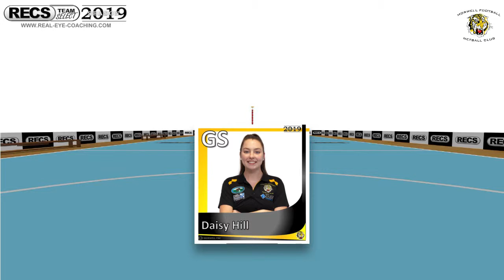A Grade Team selection round 10 v Moe 2019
Our Senior Netballers go into round 10 undefeated. Join us over tomorrow as we take on Moe away and look to consolidate that top position in both A grade and U17s